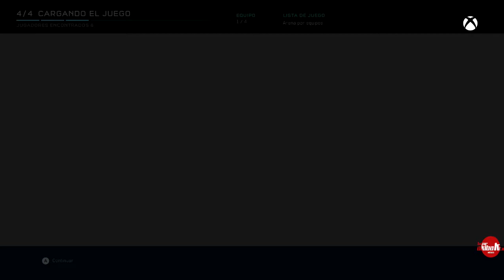(México + Xbox One) Halo 5 (Multijugador) Parte 01